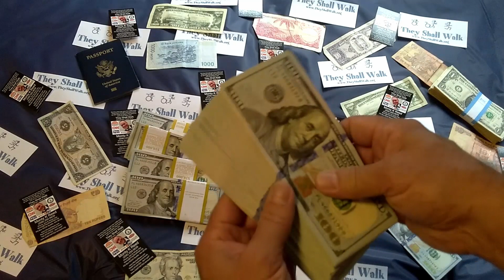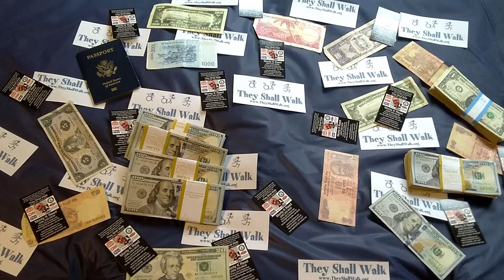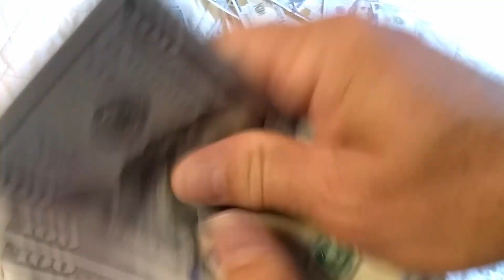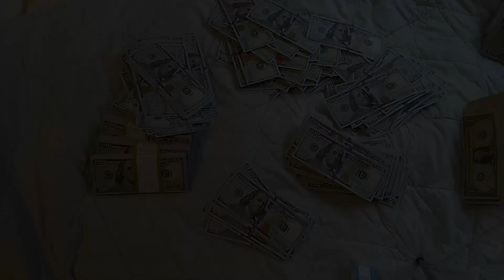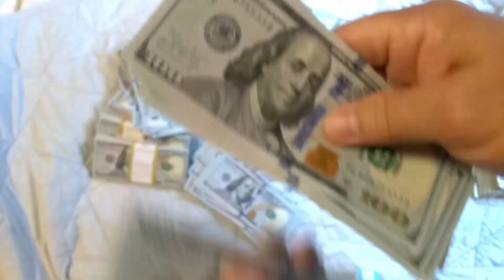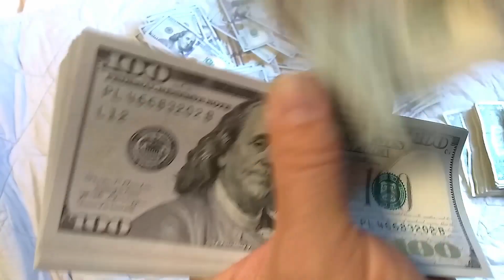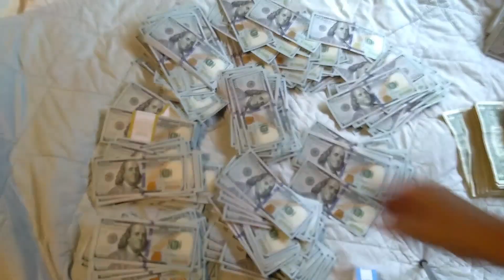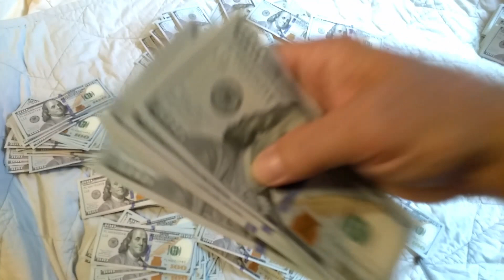How To Visualize $91,000 USD Coming Into Your Life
Watch the video over and over by right-clicking and choosing the "Loop" option.

If you need a different amount look at my money counting video playlist for the exact amount you need and use that video.
If you need a different currency let me know about that too.    Feel it and believe it..

For this to work you need to.
         Make a list of what you will do with the extra money and
         Write down what you are willing to do to get the money.
         Put those things on a 3 x 5 card and carry it with you all day long
         PRAY never-ceasing about this and ask for inspiration on how to do it
         Watch this video daily

Write down your goal, why you need it, what you will do with it, and how you are going to get it.

Come up with a plan that you can believe.
Most people can only really believe an increase of 10% over what you are already earning or repeating your best month ever.
Some people have had so many challenges that even asking them to believe they can earn 10% than they are wearing is too much.
If you are one of those people you need to look at your "Best Month Ever" and realize the time in your life that you earned the MOST Money you have ever earned and embrace that memory.  Remember when you actually held that money in your hand and had that kind of money go into the bank or at least through your fingers.  It is best if you have actually held that amount of money in your hand at least once.

Changing the frequency of how often you have held the money is easy.  So if you have only ever held $500 in your hands, you may want to imagine you are earning that over and over...  weekly or daily.  Or if you have only ever held 500 Naira in your hand...

Experiment with it.
Let me know how it is going in the comments.
Let me know if you are interested in doing a live stream with me.